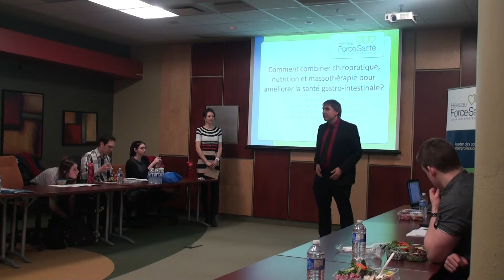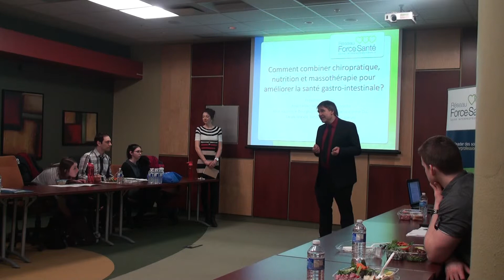La philosophie des soins interprofessionnels